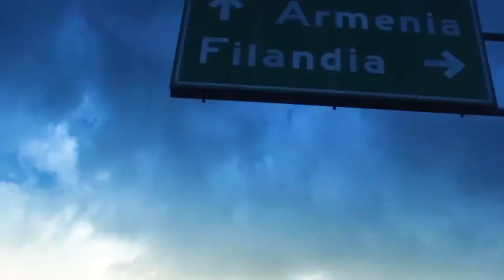Filandia, Quindío - Colombia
Imágenes realizadas con una Canon T3i (600D) y Mavic Pro

Track: Fredji - Welcome Sunshine